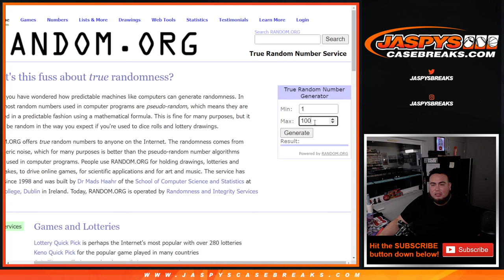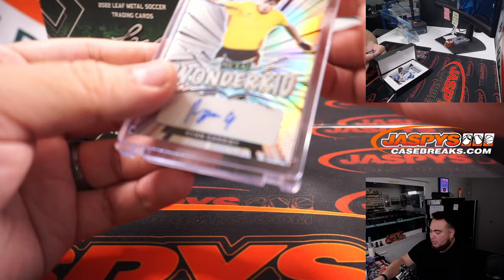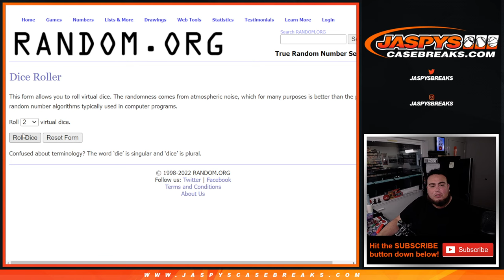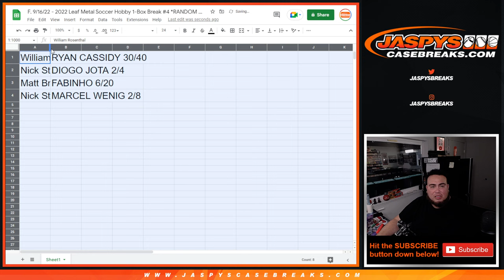F. 9/16/22 - 2022 Leaf Metal Soccer Hobby 1-Box Break #4 *RANDOM HIT*